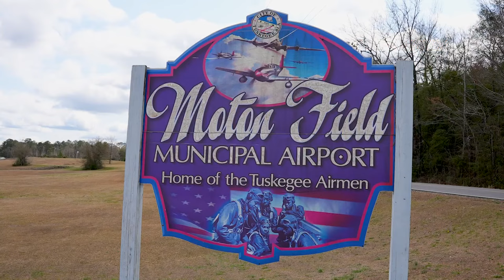Moton Field, home to the Tuskegee Airmen, has a rich repository of Black history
Moton Field was the only primary flight facility for Black pilot candidates in the U.S. Army Air Corps (Army Air Forces) during World War II.